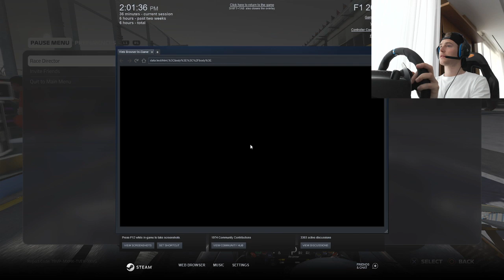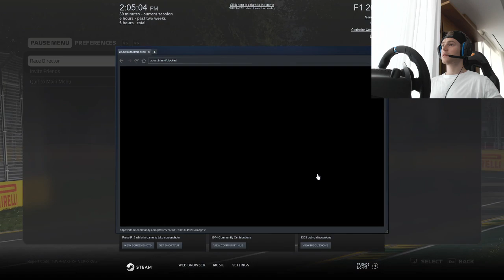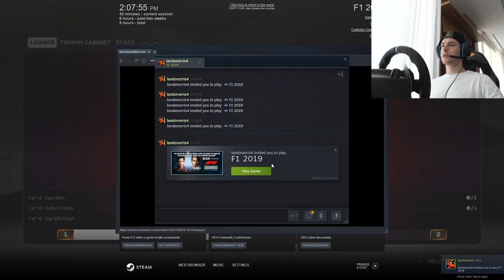Stoffel Vandoorne LIVE Online racing